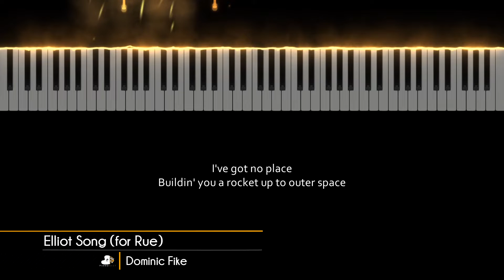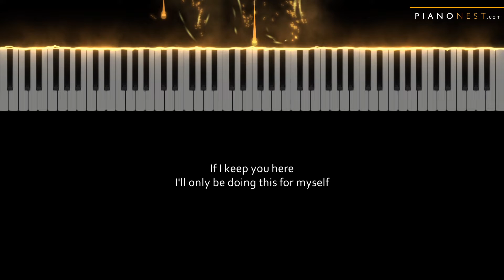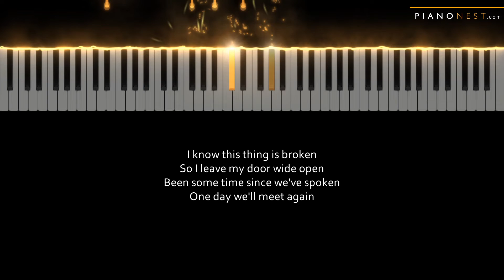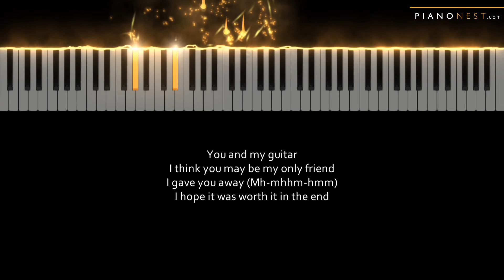Dominic Fike - Elliot Song for Rue - LOWER Key (Piano Karaoke Instrumental)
Tempo: 93.50bpm (Original Variable)
Key: C# (Original E)